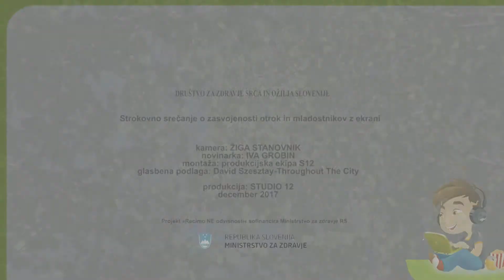Anton Komat - Razmislek ob strokovnem srečanju o zasvojenostih z ekrani